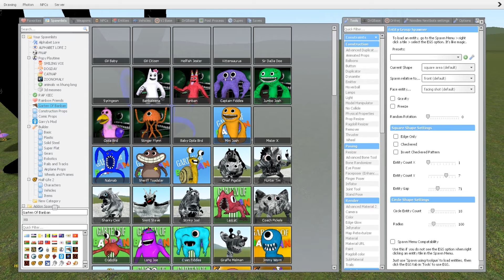🧱 TALLGRASS NEW ALL GARTEN OF BANBAN 7 FAMILY SPARTAN KICKING in Garry's Mod !